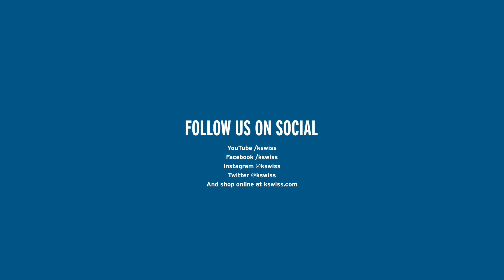Inside K-Swiss Vlog Ep. 08 | Snow tha Product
In this episode we’re joined by rapper and entrepreneur, Snow tha Product, as we release our DREAMer Pack of sneakers.  With a combination of hustle, determination and will to succeed, Snow has built a brand that is both unique and influential, spanning music, acting and fashion.

Barney, Hommy and Snow discuss the importance of brands taking a stand for social justice issues. They talk about the DREAMer Movement and its relevance in today’s society.

Snow discusses her pride in her heritage, her entrepreneurial spirit, and gives advice for any dreamers out there who wish to make a difference.

To mark Hispanic Heritage Month we have released the DREAMer pack, to keep the spotlight on the need for a permanent solution for the 800,000 DREAMers in the US.

50% of proceeds generated by K-Swiss from the DREAMer pack will be donated to United We Dream to fund renewal fees for DACA recipients.

United We Dream is the largest immigrant youth-led organization in the nation. UWD organizes and advocates at the local and national levels for the dignity and justice of immigrants and communities of color in the United States.